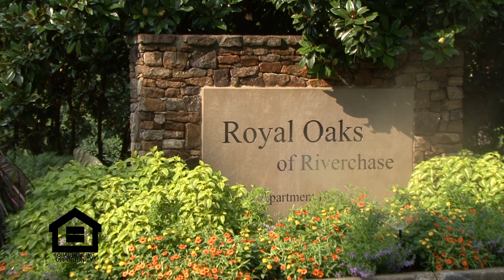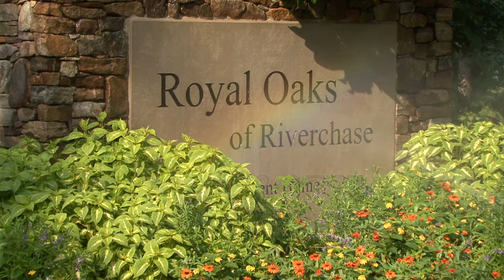Royal Oaks Apartments Hoover AL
Welcome to Royal Oaks of Riverchase Apartment Homes!
Once you have visited Royal Oaks of Riverchase, your entire idea of what apartment living is about will change. The reason is simple enough. Our residents come first. We pride ourselves in always giving the kind of service that is not commonly found in these modern times